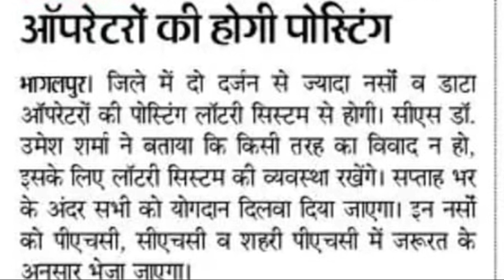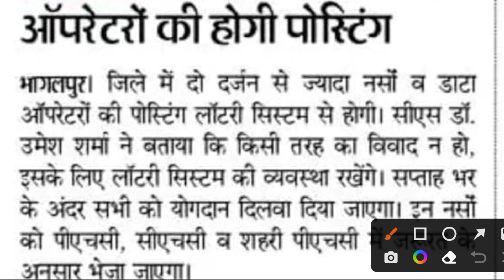बिहार स्वास्थय विभाग 8853 Anm Joining इस प्रकार से/New Noticeजारी जल्दी करो/Anm 10709Counseling Date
बिहार स्वास्थ्य विभाग ANM vacancy/ Bihar ANM vacancy/Bihar GNM vacancy/ANM job/
Bihar Health mission ANM notice/Bihar swasthya vibhag ANM notice/bnrc ANM exam form kaise bharen/swasthya vibhag nurse vecancy/nurse vacancy GNM nurse job/BSc nursing vacancy/swasthya
staff nurse
staff nurse vacancy 2021#bihar_paramedical_2022
8853 ANM ka merit list kab aaega
8853 merit list kab tak aaega
8853 ka final result kab aaega
Bihar GNM vacancy
ANM vacancy
ANM requirement